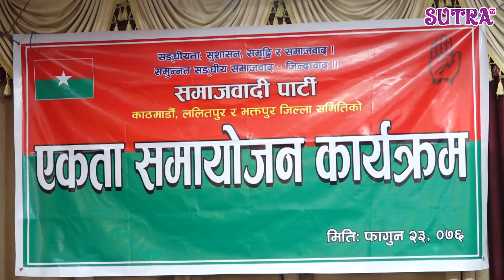समाजबादी पार्टीमा खैलाबैला, कार्यकर्ताले मचाए भाँडभैलो, हिसिला तनाबमा, Babu Ram ले पाएनन् मेसो